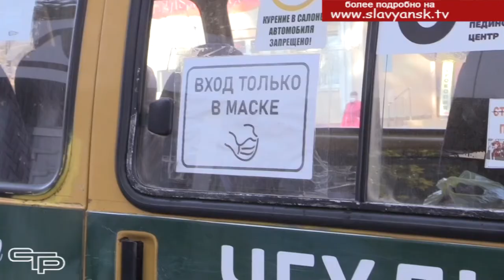Рейды чаще, нарушений меньше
В Славянске-на-Кубани продолжаются рейдовые мероприятия по контролю за соблюдением масочного режима